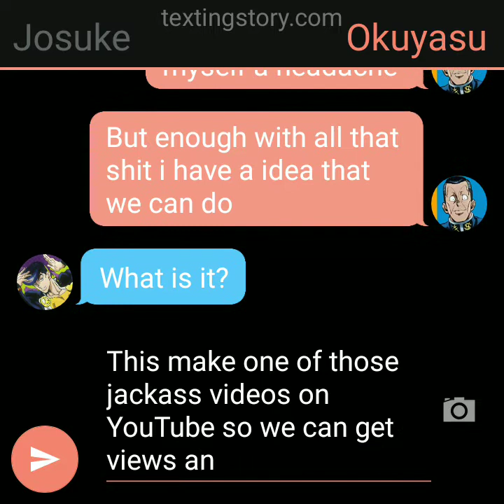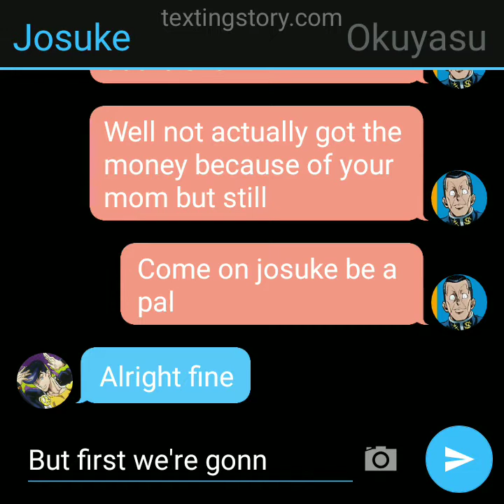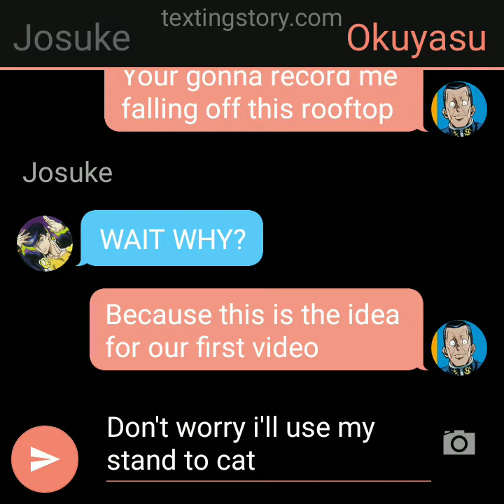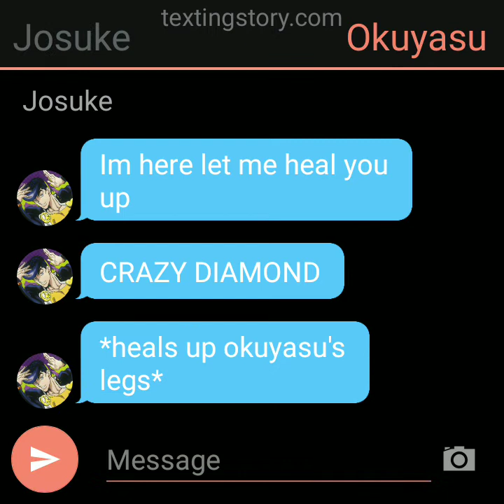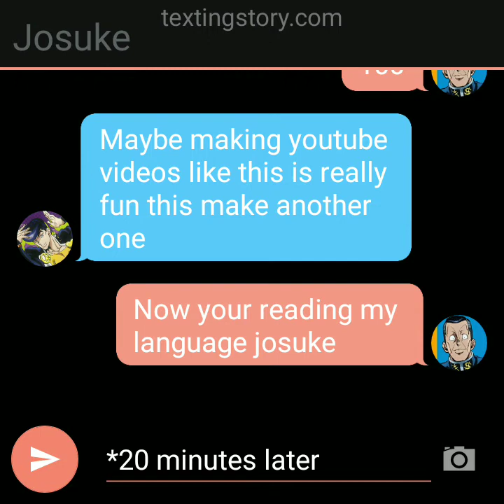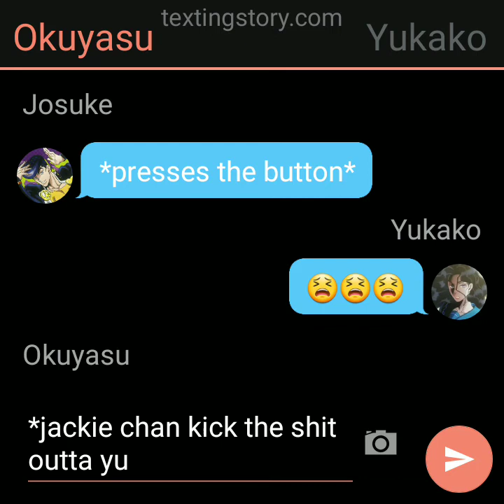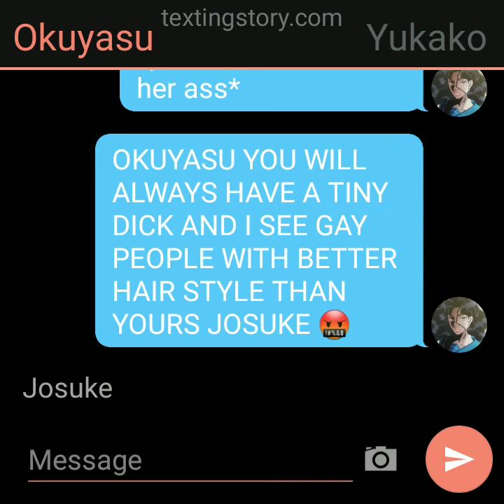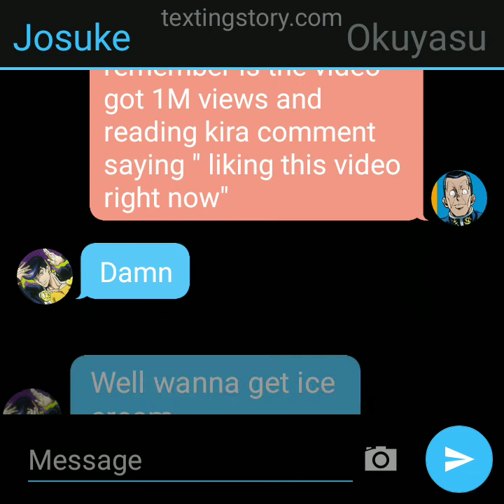Jojo bizarre adventure group chat 6 josuke and okuyasu creates a YouTube channel